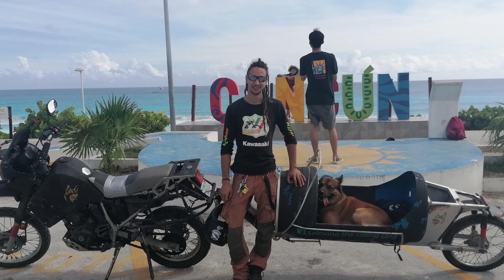Die erste Solar-Motorrad Weltreise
2024 begann die Weltweit erste Solar-Motorrad Weltreise.
Auf einem Elektromotorrad (Energica Experia) werde ich zusammen mit meinem Hund "Solovino" die nächsten Jahre damit verbringen uns den Weg nach Osten zu bahnen. Die für das laden des Motorrads benötigte Energie soll dabei ausschließlich aus nachhaltigen Energiequellen stammen. Dafür haben wir eine Solaranlage dabei:
5,5 m³ Solarpanele (EcoFlow) und eine 1500Watt Powerstation (Jackery)
Sei dabei, Folge dem Kanal um kein Update zu verpassen und Hilf uns gerne mit Likes und Kommentaren auch anderen interessierten YouTube Nutzern die Chance zu geben auf meinen Kanal zu stoßen, vielen dank für deine Unterstützung!
Wenn dir die Idee soweit gefällt schau die dieses Video an und lerne unser künftiges Reisegefährt kennen

Video Produced by Lukas Ecke